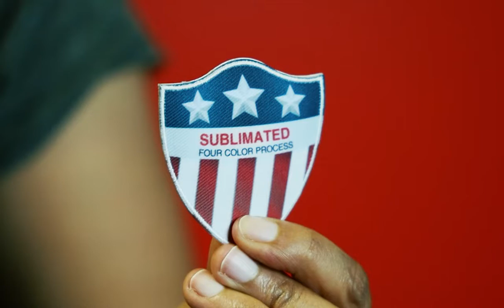EMT's different Patch Styles